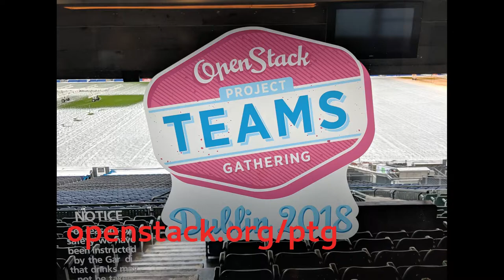Spyro Trigazis talks about Magnum, and the CERN OpenLab project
At the recent OpenStack Project Teams Gathering in Dublin, I spoke with Spyro about Magnum, and about the CERN OpenLap project.